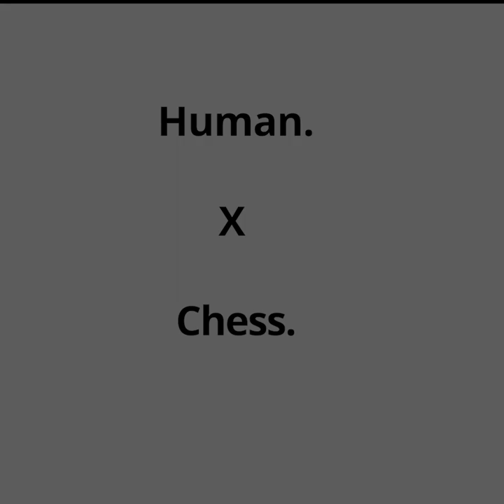BJJ Technical Sparring - More movement less Strength.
BJJ Sparring - More movement, less strength. Small insight into our 'Technical' rolls for our smaller or injured training partners.
Ascend Athletics is Singapore's Brazilian Jiu-Jitsu studio, conveniently located next to Rochor MRT Station, Bugis, Singapore.

We offer Brazilian Jiu-Jitsu (BJJ), Judo, Wrestling & BJJ F.I.T classes for adults and kids, your fitness and lifestyle needs.

Shower and cold refreshments, are available.

𝐁𝐫𝐚𝐳𝐢𝐥𝐢𝐚𝐧 𝐉𝐢𝐮-𝐉𝐢𝐭𝐬𝐮 . 𝐉𝐮𝐝𝐨 . 𝐅𝐢𝐭𝐧𝐞𝐬𝐬 . 𝐋𝐢𝐟𝐞𝐬𝐭𝐲𝐥𝐞